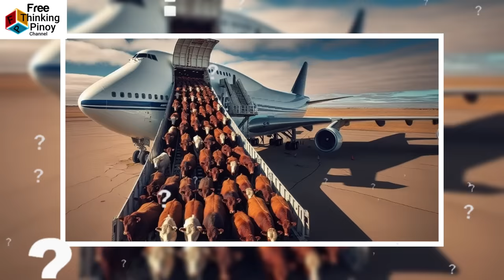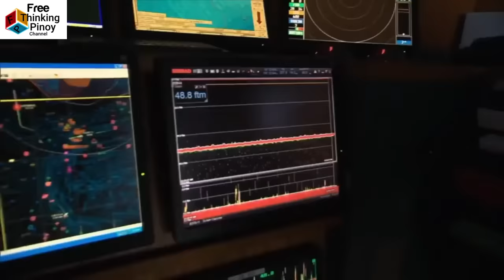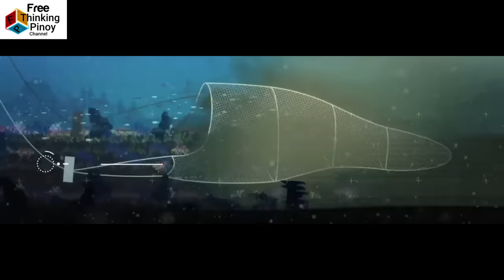Ganito pala ilipat ang MARAMING BAKA! Limpak Limpak na ISDA AT TAHONG HARVESTING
Welcome back sa Free Thinking Pinoy Channel. Alamin kung paano nililipat ang libo libong baka sa truck at barko (How thousand of Cows Transported for export) Panuorin kung paano hinuhuli ang napakaraming isda sa dagat. Kilalanin kung paano pinaparami ang tahong o mussel farming.

Transporting Cows in truck, Catching Million Fish in Trawling Net, Mussel Farming Harvesting, Catching Many Chicken from Machine

If you like a shout out with pictures, you can send me your picture thru FB messenger